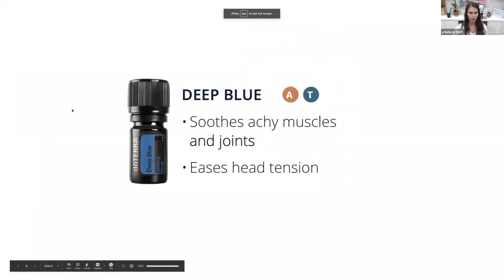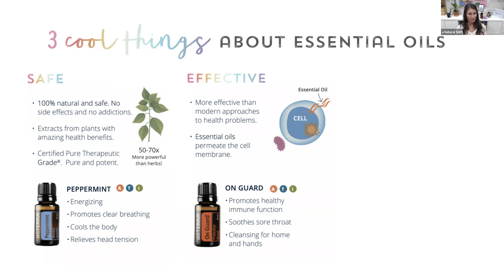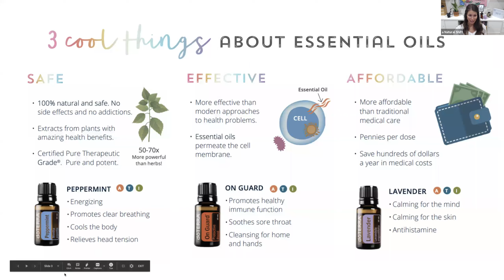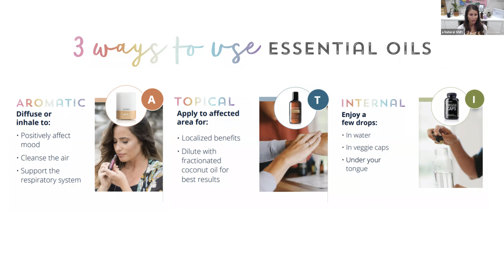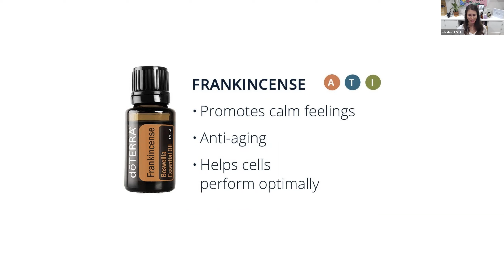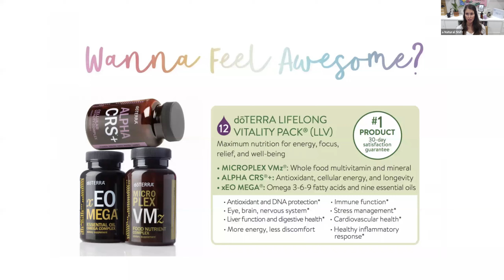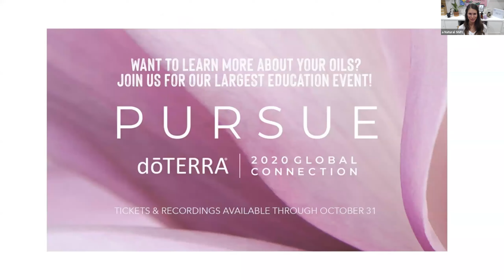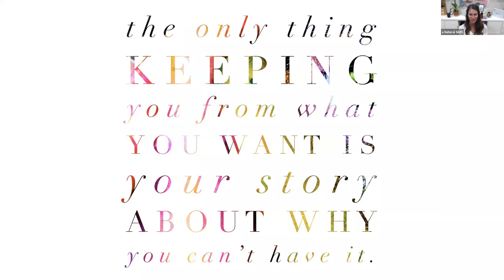Essential Oils Made Easy